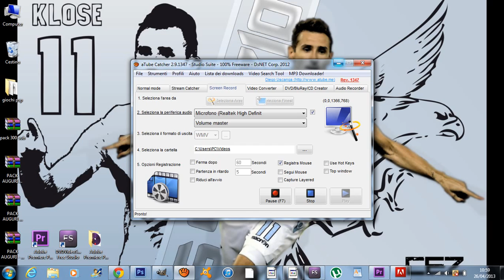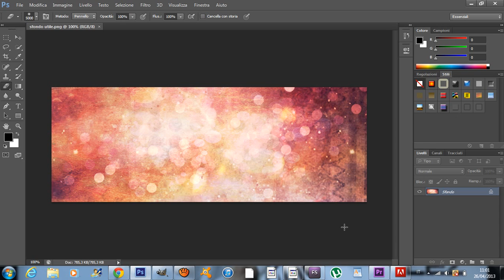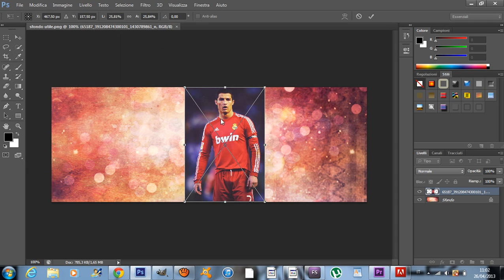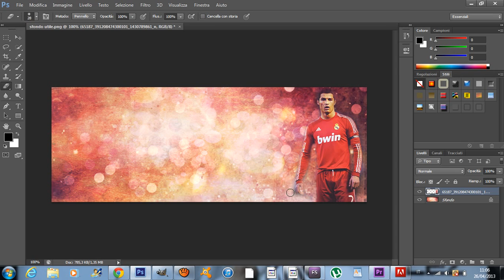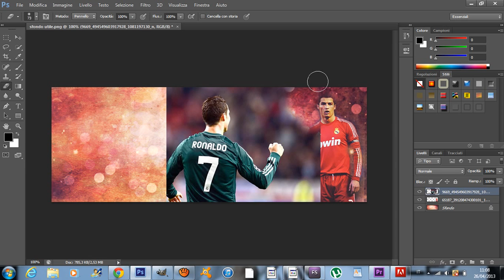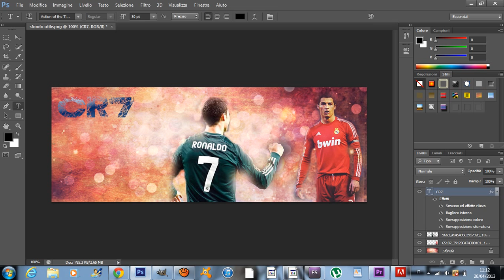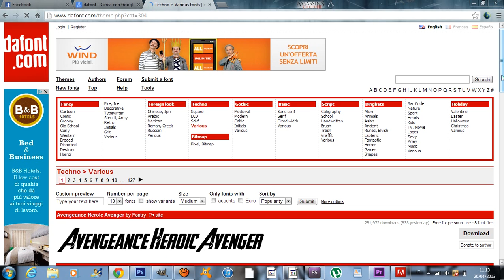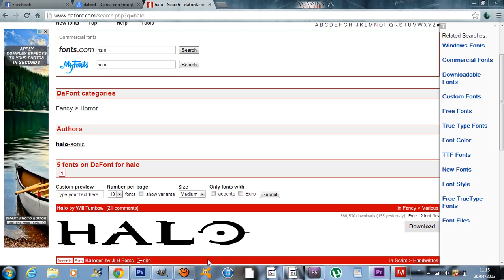Copertina Tema Cristiano Ronaldo [PHOTOSHOP TUTORIAL ITA]